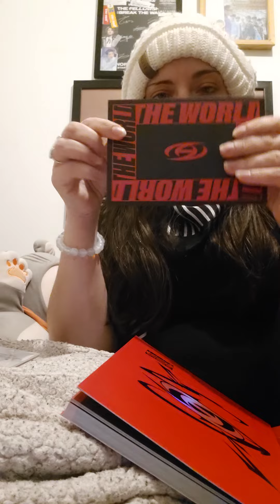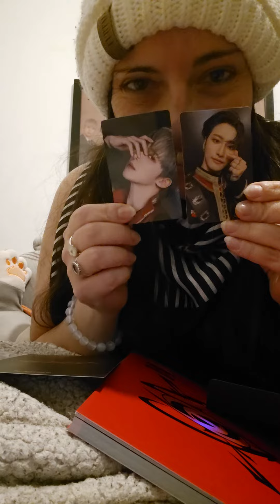ATEEZ album opening - THE WORLD EP.FIN: WILL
ATEEZ album opening.